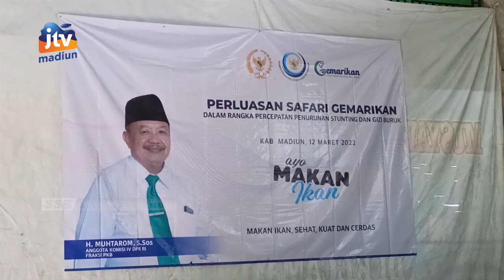KABAR APIK - DPRD Dukung Penuh Gerakan Gemar Makan Ikan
Gerakan gemar makan ikan terus didengungkan. Seperti yang digalakan di kabupaten Madiun oleh Kementerian Kelautan dan Perikanan bersama komisi IV DPR RI. DPRD kabupaten Madiun mendukung penuh gerakan gemar makan ikan tersebut.